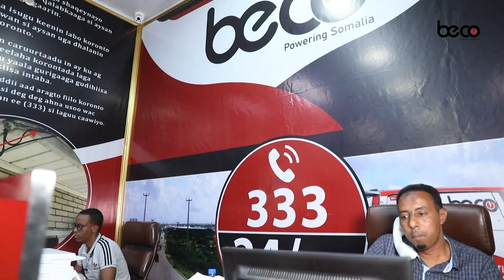Daahir Geelle "Midowga Musharraxiinta way ka qayb galayaan shirka Beri ka furmaya Muqdisho ".